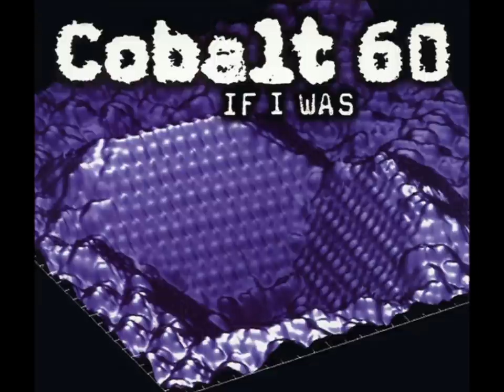COBALT 60 - If I Was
from "elemental" (1996)